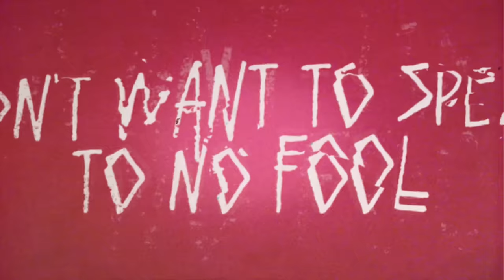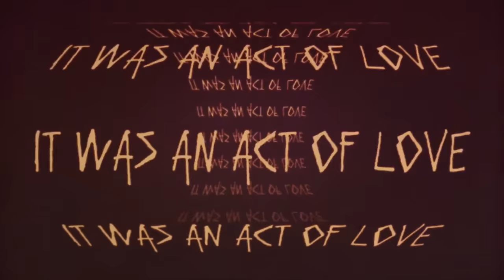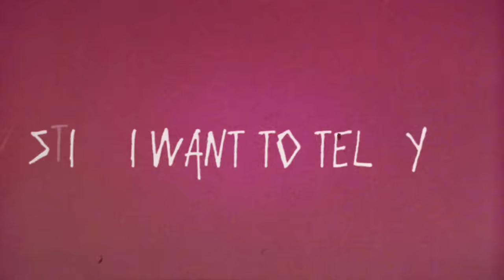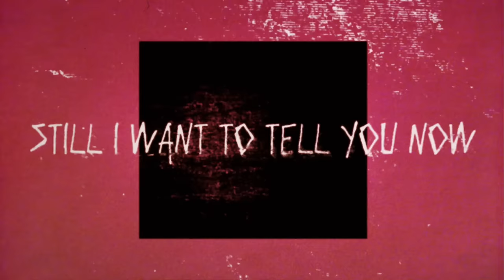Simple Minds - Act Of Love (Lyric Video)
‘Act Of Love’ is a new recording and one-off single to mark the anniversary of Simple Mind’s very first performance at Glasgow’s Satellite City on 17th January 1978.
The song is synonymous with the beginning of the Simple Minds story. It was the first song played at that show and also the opening track on the demo tape that won the band a record deal later that year.

“Back in 1978 this was the first song anyone heard from Simple Minds. It became our rallying cry, our banner. Both Charlie and I have relished the opportunity to now rescue the song from obscurity by remodelling it in a style both nostalgic and yet in keeping with where Simple Minds are today.” Jim Kerr

Photos: Laurie Evans

Simple Minds are touring in 2022, more information on tickets

Simple Minds have been musical pioneers for 40 glittering years. Catching the mood of the post-punk era, when the angry sounds of 1977 were splintering into a thousand different shapes, they emerged with a style rooted in the art-rock of David Bowie and the electronic dance of Donna Summer. They went on to become one of the great bands of their generation, deploying rousing choruses and booming atmospherics to provide a soundtrack that has endured. They topped the American chart with Don't You (Forget About Me) and followed suit in the UK with the Ballad Of The Streets EP (featuring Belfast Child). In selling over 60 million records, they have seen three of their 20 studio albums reach number one in the UK – Sparkle In The Rain, Once Upon A Time and Street Fighting Years – a chart-topping feat equalled by their live album Live In The City Of Light and the compilation Glittering Prize. A spellbinding touring band, they have graced the world's biggest stadiums. They starred at Live Aid and played three momentous London shows in honour of Nelson Mandela. The past decade has also seen a remarkable resurgence, their world-class credentials acknowledged by a Q magazine Inspiration award in 2014 and an Ivor Novello in 2016. They are now marking their 40th anniversary with a world tour, live album and career-spanning compilation.